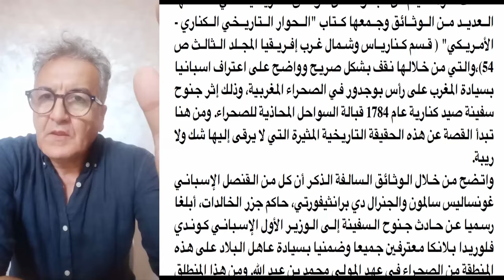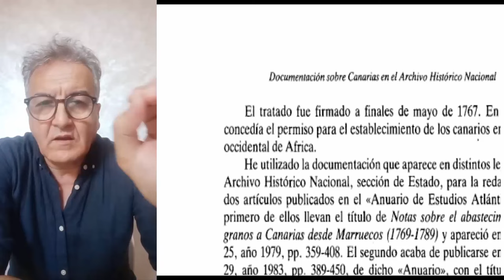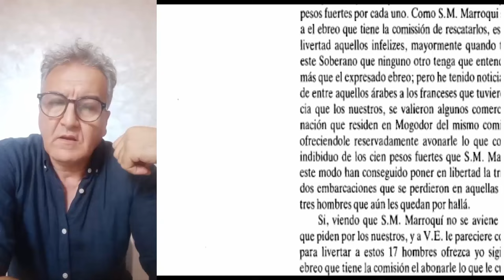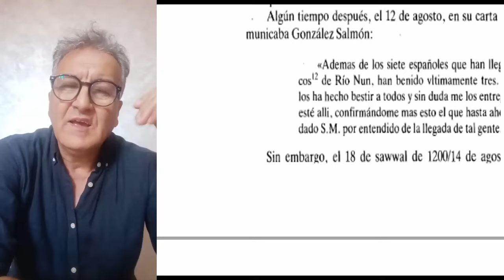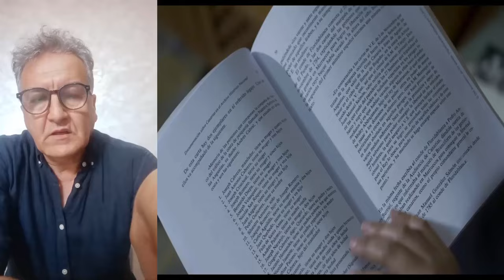هام: مغربي يثبت في فيلم وثائقي مغربية الصحراء من خلال وثيقة غرق سفينة اسبانية سنة 1784